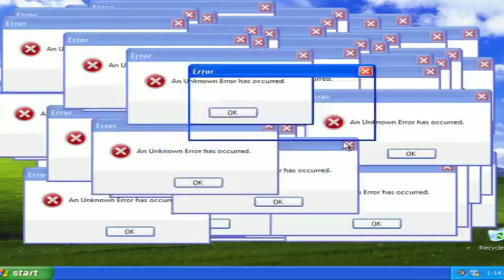DANIELA LIMA DA CNN BRASIL ESTA INSATISFEITA 🤣